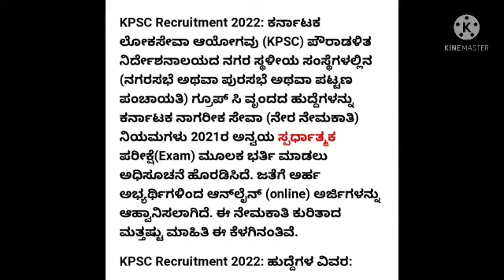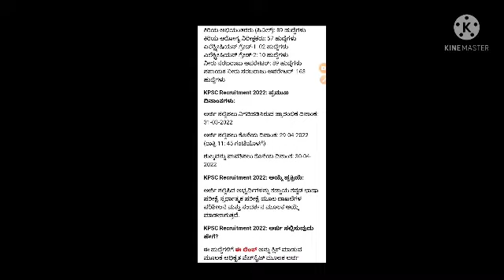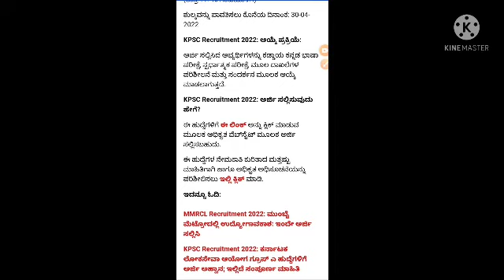Kpsc group c recuirment 2022 | Kpsc Jobs in Kannada |Karnataka Government Jobs 2022